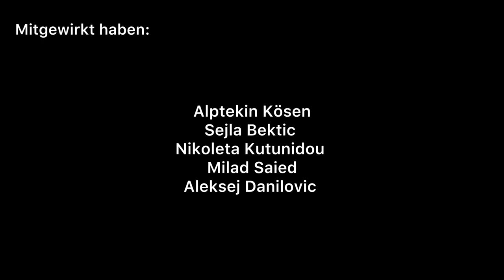Spass bei der Arbeit! Wo gibts denn sowas? / Nachhaltigkeits Ziel 8 - "Menschwürdige Arbeit"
Was steckt hinter den 17 Zielen für nachhaltige Entwicklung (Sustainable Development Goals, SDGs)?

Nachhaltigkeitsthemen sind ein wichtiger Bestandteil unseres Studiengangs Wirtschaftsingenieurwesen am Campus Göppingen.
Die 17 Nachhaltigkeitsziele der UN-Charta wurden in Projektgruppen bearbeitet.
In diesem Video geht es um das Ziel 8 - "Menschwürdige Arbeit"

Wie könnte sich das entwickeln und wo stehen wir gerade?
Alptekin, Sejla, Nikoleta, Milad, Aleksej haben für uns nachgedacht.
Sie sind alle Studierende im Studiengang Wirtschaftsingeneurwesen (WNB) an der Hochschule Esslingen am Smart Campus Göppingen.

Mit freundlicher Genehmigung von PLAYMOBIL!
(haben nachgefragt uns an Ihre Richtlinien gehalten)
Film: Alptekin, Sejla, Nikoleta, Milad, Aleksej

Wir sind die Fakultät Wirtschaft und Technik der Hochschule Esslingen.
In unserer Fakultät könnt ihr 7 Bachelor- und 5 Masterstudiengänge studieren.

Mehr Infos zu unseren Master Studiengängen:

und Technologiemanagement startete erfolgreich zum Sommersemester 2024  am Campus Göppingen der Hochschule Esslingen.